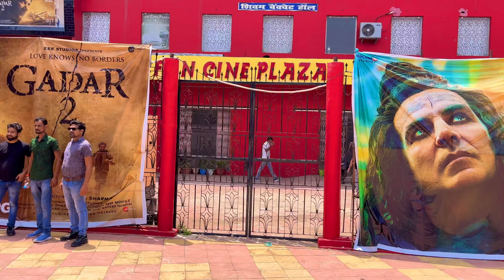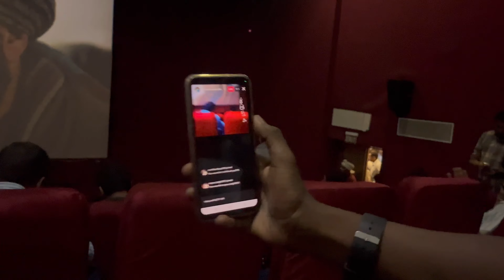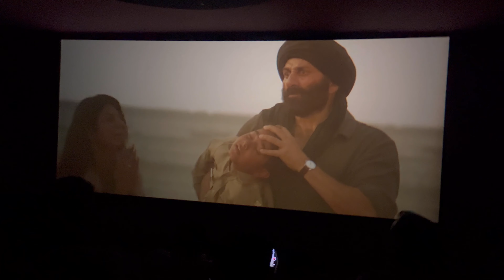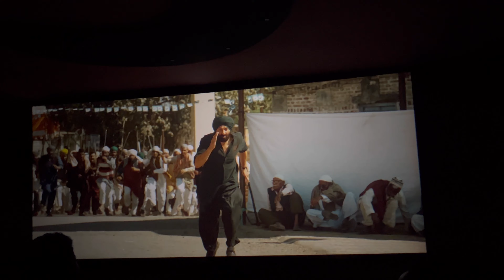Mainpuri to Etawah movie FUN ClNE PLAZA THEATRE ￼|| GADAR 2 MOVIE 🎥